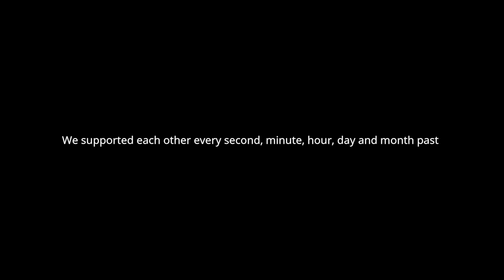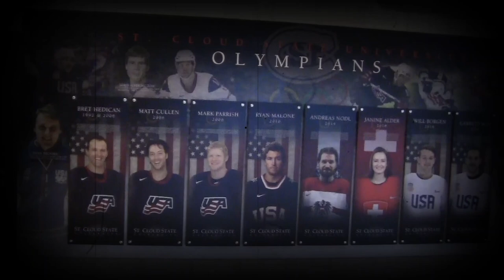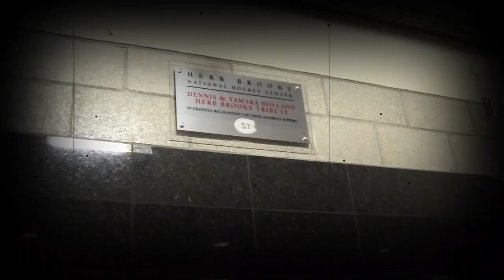North Stars 09 - A Season Almost Lost - Summer 2020